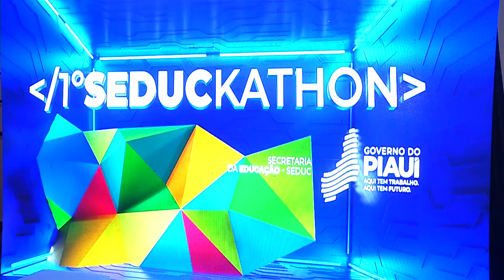Seduckathon reúne 10 times com projetos de I.A